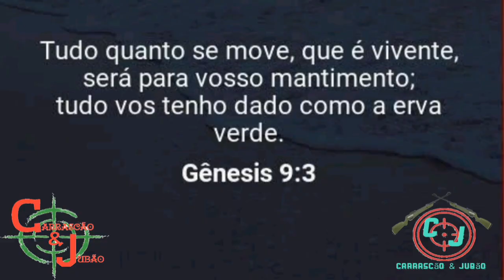A procura do jacu começou Carrascão e Jubão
Boa tarde ! Galera boa que curti carrascao e jubao mais ceva para jacu agora é só espera o resultado.